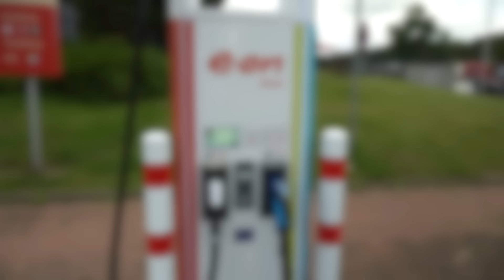Steckertypen für E-Autos: CCS und Typ 2 – mehr muss man nicht kennen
An der Ladesäule für E-Auto herrscht ein Steckerchaos, wird oft behauptet. Dirk zeigt euch im Video, dass es eigentlich nur zwei unterschiedliche Stecker gibt, die man als E-Autofahrer oder E-Autofahrerin kennen sollte. Für das Normalladen mit Wechselstrom zuhause an der Wallbox oder an öffentlichen Ladesäulen benötigt man ein Kabel mit Typ 2-Stecker. Das Kabel sollte man im Auto dabeihaben. Beim Schnellladen mit Gleichstrom sind die CCS-Stecker fest mit der Ladesäule verbunden. Die kann man also nicht vergessen. CCS ist der Ladestandard in Europa – also auch auf der Urlaubsfahrt mit dem E-Auto kann man die Batterie problemlos schnell wieder aufladen. Den Chademo-Stecker aus Japan wird man nicht mehr so oft sehen. Immer weniger Autos nutzen diesen Steckertyp fürs Schnellladen.

Das erfahrt ihr im Video:
00:00 Los geht’s mit dem Video
00:24 Ein Stecker für Wechselstrom, ein Stecker für Gleichstrom
00:35 CCS - Combined Charging System
01:43 Fest montierte Stecker am Schnelllader
02:18 Kurze Ladekabel - Position Ladeanschluss
02:43 Typ2-Stecker
03:02 Die richtige Länge des Ladekabels
03:35 Nässe in kalter Jahreszeit mit einladen
04:00 Dreiphasiges Stromnetz
04:44 Schwächstes Glied in der Kette bestimmt die Ladeleistung
05:14 Chademo-Stecker: Aussterbender Steckerstandard in Europa

Ihr möchtet weitere Themen rund um E-Mobilität kurz und einfach erklärt haben? Schreibt sie einfach in die Kommentare.

Die E-Kunde behandelt eine Palette an unterschiedlichen Themen aus der Welt der E-Mobilität. Dirk Kunde, renommierter Technik-Journalist, klärt grundlegende Fragen, die sich sowohl Einsteiger*innen in der E-Mobilität stellen als auch Personen, die bereits ein E-Auto besitzen.

Ihr wollt mehr von Dirk wissen? In der WIR Community findet Ihr viele weitere seiner Beiträge und er beantwortet gerne Eure Fragen.

Ihr möchtet mehr Informationen rund um das Thema E-Mobilität und Ladelösungen? Dann besucht

Weitere Informationen unter anderem zu Elektromobilität findet ihr auf dem E.ON Instagram Kanal

Ihr sucht Tipps rund ums Thema Elektromobilität und Energie? Folgt dem E.ON Facebook Kanal